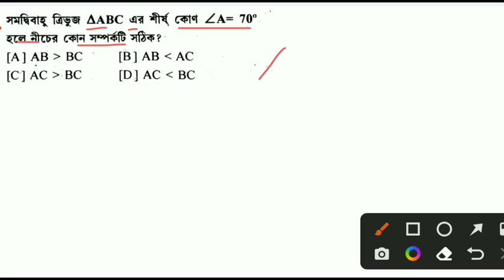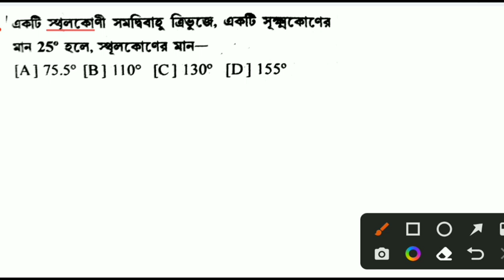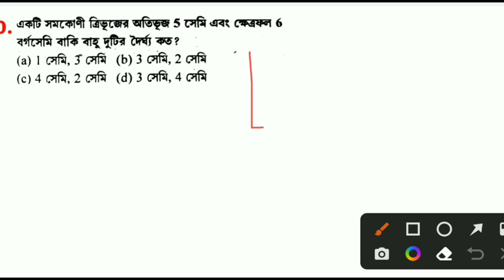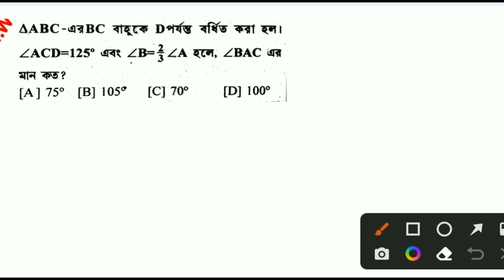Geometry | জ্যামিতি | প্রাইমারি টেট | WB PRIMARY TET | MATH | কমন প্রশ্ন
WB Primary Tet. Primary tet preparation. Upper primary recruitment. Wb primary news. Wb primary news today. Wb recruitment update. Geometry question. Tet exam geometry. জ্যামাতি। অংক ক্লাস। প্রাইমারি টেট প্রস্তুতি। primary tet preparation. Question solution for primary. Primary tet exam.math simplification. Primary tet simplification. Primary tet math class. Upper primary recruitment. Kp constable math class. Ssc cgl math class. Geometry math class. WB TET. TET Exam Question. Tet exam news. Tet exam update. Wb tet notification. Tet exam geometry. Geometry for tet preparation. Tet preparation strategy. WB TET Question. Previous year tet question geometry concept, geometry basic concept, geometry basic trick. Geometry besic knowledge.